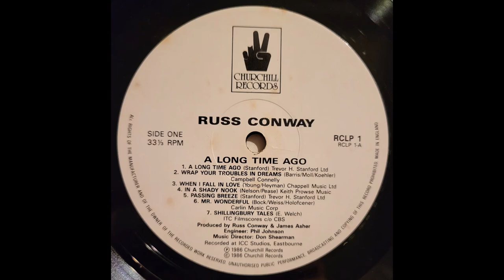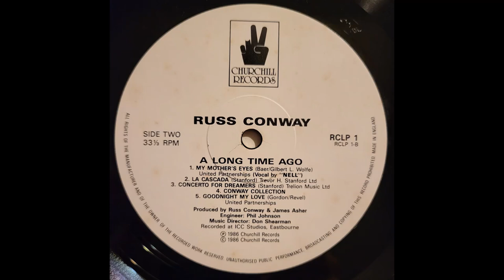Passing Breeze (Russ Conway) - 1986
Another track from 'A Long Time Ago'.